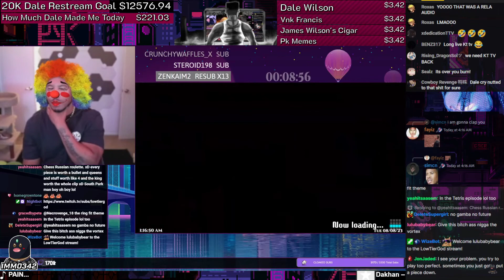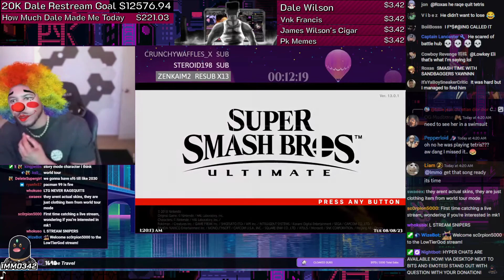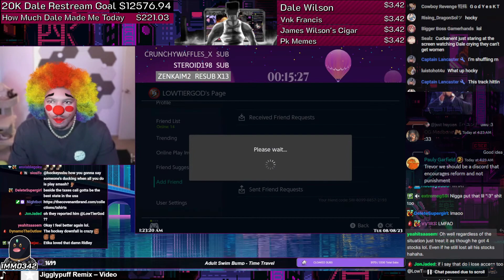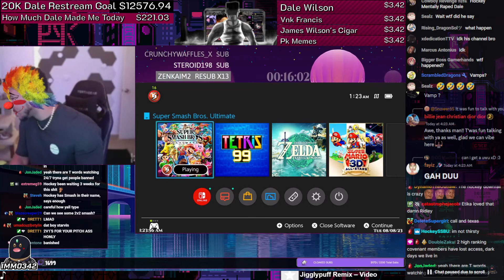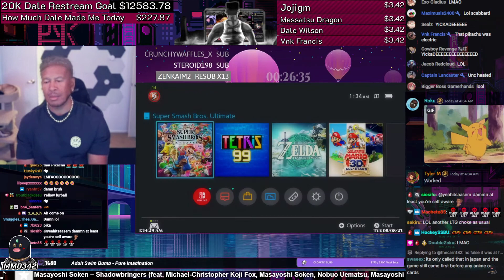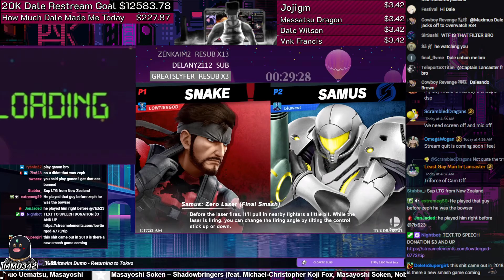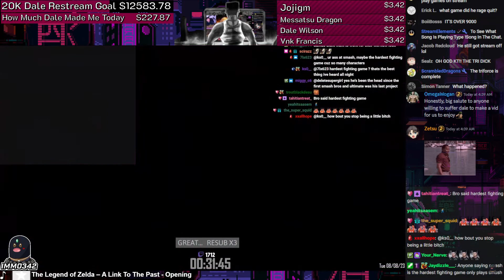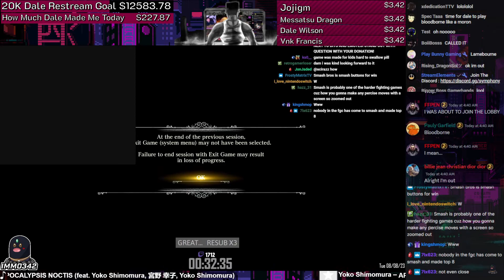Stomped in tetris, violated in smash, runs to bloodbore | immo342 streams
Most of the stream (up until he turns on the switch) consisted of staring at models arses, insecurity + daddy issues, and ranting about trolls. He turns on the switch only to lose every single Tetris 99 game, rage quit twice in smash, then dale runs to his safe place from trolls online via bloodbore (single player of course he's a bitch to play multiplayer). Don't expect me to clip bloodborne, dale makes it boring to watch.

shoutout to @immo342 for the clips